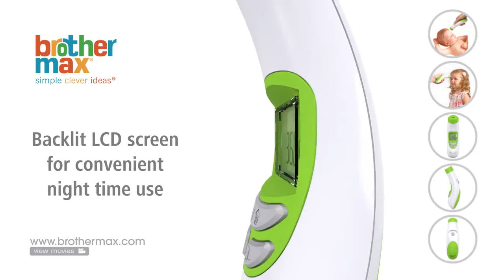Ψηφιακό θερμόμετρο υπερύθρων μετώπου Brother Max Non-Contact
Ψηφιακό θερμόμετρο υπερύθρων μετώπου Non-Contact της Brother Max που μετράει την θερμοκρασία σε 1 μόνο δευτερόλεπτο από το μέτωπο του μωρού χωρίς επαφή και δυνατότητα αποθήκευσης των τελευταίων 19 μετρήσεων.